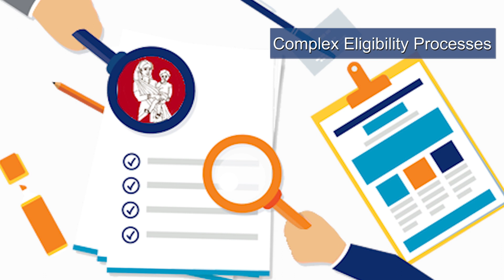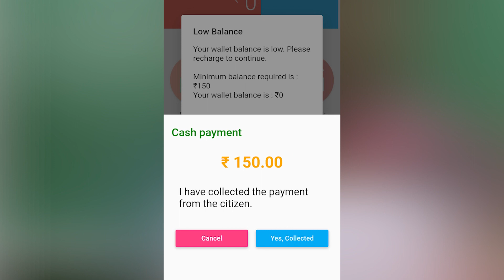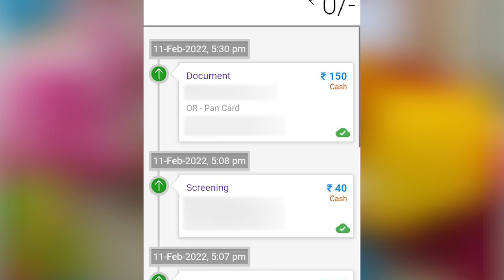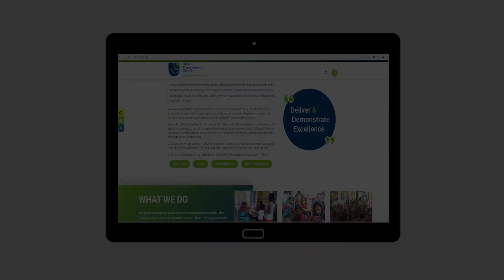Subidha Sakhi: Facilitating Entitlement Delivery for Urban Poor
India has many of largest  social security and welfare programs in the world. Despite that, many eligible beneficiaries have been unable to avail these benefits. This can largely be attributed to fragmentation between  schemes, complex eligibility processes, and a lack of last mile access for the most vulnerable. Urban Management Centre saw an opportunity to converge entitlement delivery and livelihoods by starting the Subidha Sakhi program in partnership with Bhubaneswar Municipal Corporation, Puri Municipality & Haqdarshak Empowerments Solutions  with support from Collective good foundation.

Subidha Sakhis are SHG members working as facilitators to provide benefits and entitlements to the urban poor at their doorstep. In Odisha, the program engages women Mission Shakti Group members with the purpose of empowering them financially and socially.
If you are interested in learning more about this model, or want to partner with us, please write to us at